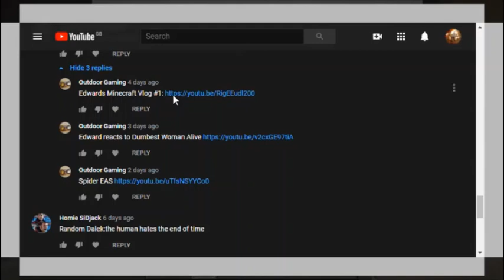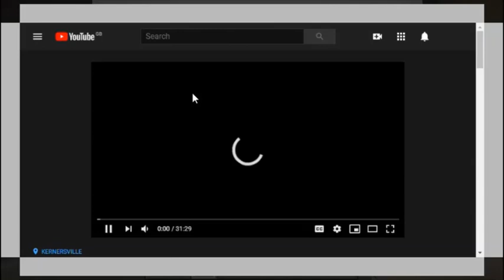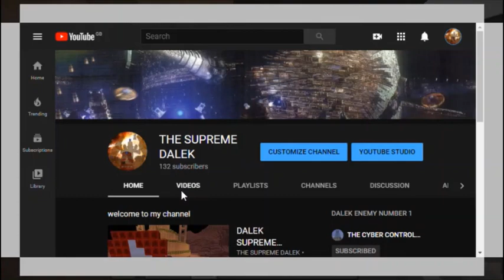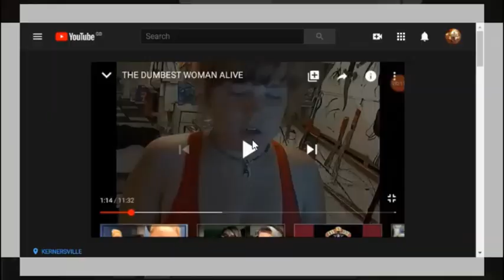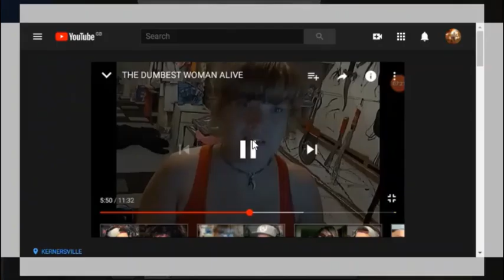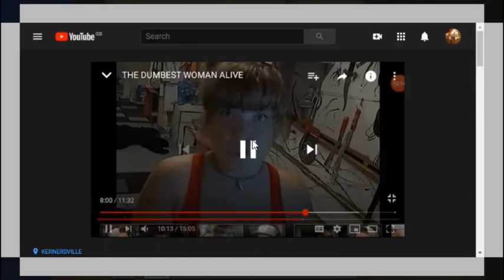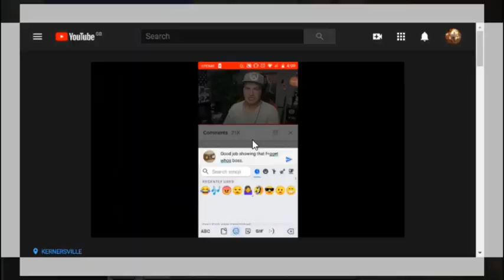DALEKCAST#73 WHY I HATE THE DOCTOR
WELCOME TO THE DALEKCAST THE BEST DALEK SHOW IN THE UNIVERSE IN THIS SHOW WE READ COMMENTS, ASK QUESTIONS AND HAVE A LOOK AT VIDEOS THAT YOU HAVE SUGGESTED IN THE dalekcast.

new rules for questions
no offensive questions or video suggestions
no repeat questions or video suggestions